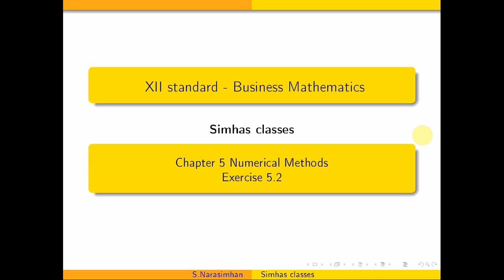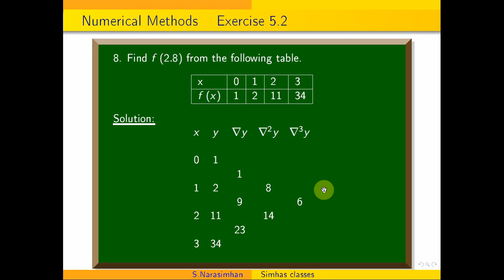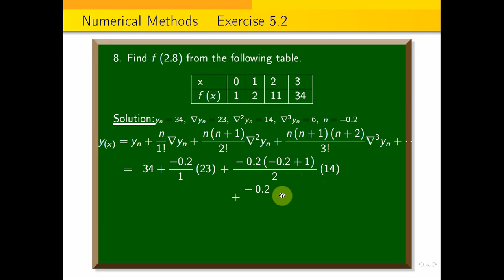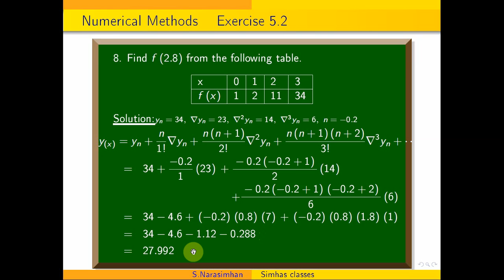12businessmaths | chapter 5 Numerical Methods exercise 5.2 sum 8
You can download the e-book with solution of 12 th standard Business Maths through the following link